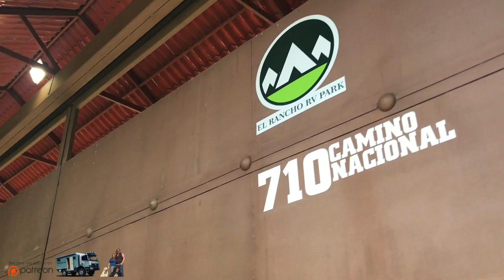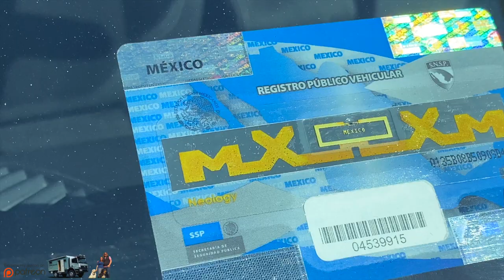The end of Vanlife in our 4x4 Truck? One of the best RV Parks in Oaxaca ► | Mexico Travel Vlog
Where is our 4x4 Truck!? And what is the best RV Campground close to Oaxaca!? Is this the end of Vanlife in our 4x4 Truck? After dropping our Expedition Vehicle "Frank the Tank" in Veracruz Harbour, we went back to our dogs in Oaxaca, where we met up again with our lovely friends @Everlanders and @EbleontheRoad. Thanks, guys for taking care of our dogs during the last week. Enjoy with us an amazing time in Oaxaca, "El Rancho Rv Park", this perfect campground owned by Paco and his family is the perfect place to relocate and arrange our next steps! We had so much fun there! See the best RV Park for us so far in this video!  Towards the end of the video, we leave this gorgeous camping place to go towards Puebla, where we have the last stop in Mexico to pick up our dog boxes before we hit Mexico City airport! Be amazed by the delicious food we made and the fun we had together!
Fabian and Isabela

Interested in El Rancho RV Park? Here is the addres:  Camino Nacional 710 Tlalixtac de Cabrera, 68270 Oaxaca de Juárez, Oaxaca

🎤 "Music: "Soft Orange Glow" "Talk About your feelings" "Frannie" by Josh Woodward

Thank you Patron $20 pledge

❤️ Bobby Johnson
❤️ Dennis Ham